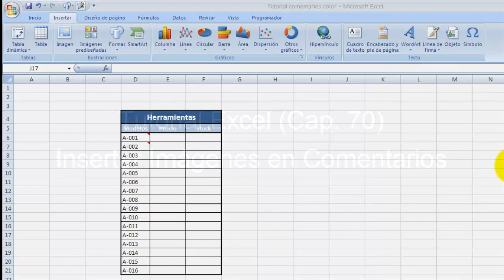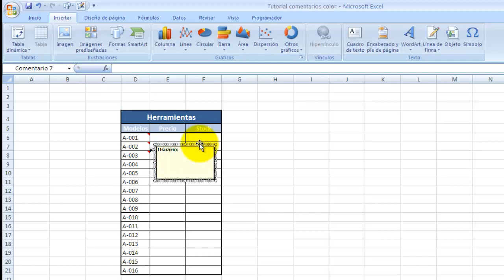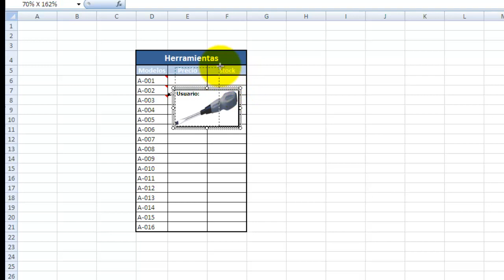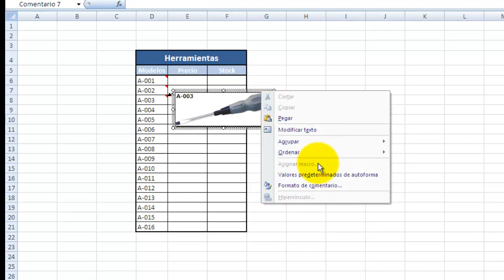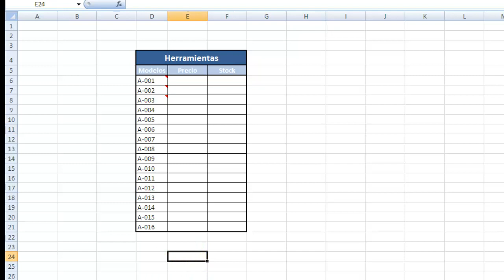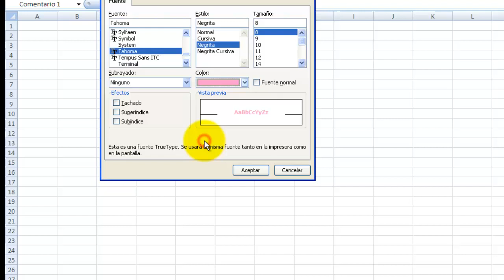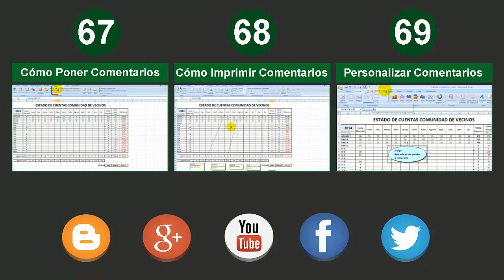Tutorial Excel (Cap. 70) Imágenes en Comentarios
Imágenes en Comentarios. Tus comentarios pueden ser imágenes que ayuden o representen tus celdas o tus anotaciones. Describe cada elemento con una pequeña imagen que ... vale más que mil palabras. Perfecto para albaranes, modelos de herramientas, caras de los empleados o alumnos... elige qué prefieres poner!!